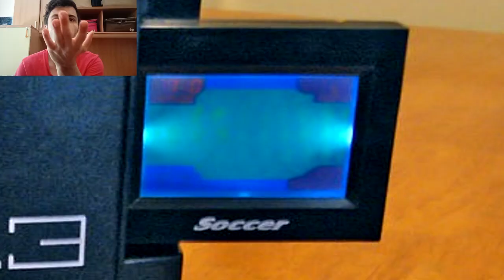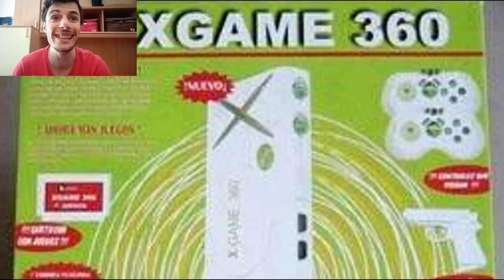LE PEGGIORI CONSOLE TAROCCHE MAI CREATE!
Ecco a voi le peggiori consolle tarocche mai create!

Pampling, Abbigliamento originale: T-Shirt, Felpe, Calze e molto altro! Scopri il nostro sito